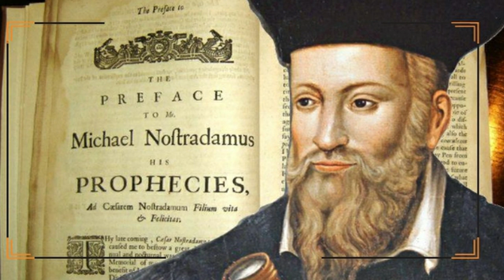🔥🔥🔥Tormenta solar, zombies y chips: Las 5 profecías de Nostradamus para 2021